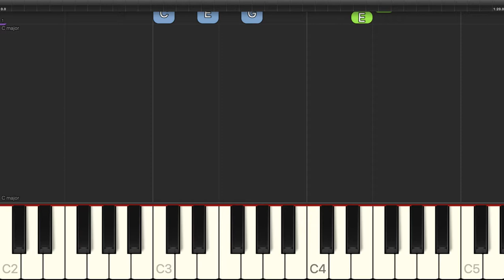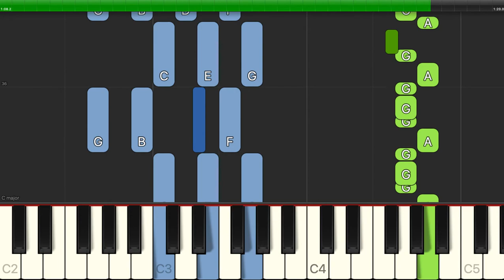Roy Turk - Gimme A Little Kiss (Will Ya Huh?) - Easy Piano with Chords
Learn how to play Roy Turk - Gimme A Little Kiss (Will Ya Huh?) - Easy Piano with Chords